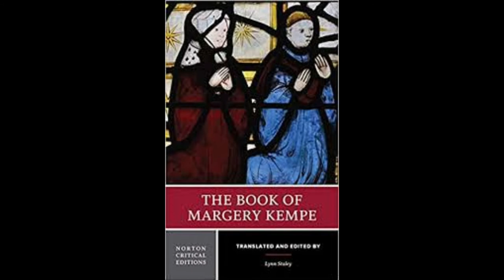Margery Kempe Biography - The Book of Margery Kempe | Great Woman's Biography | Listen Us Info